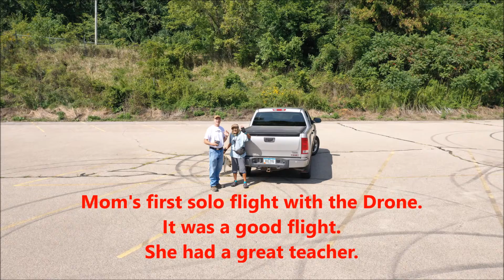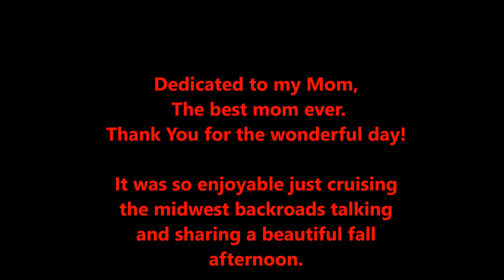Drone Photos of the Fall Colors in the Midwest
Drone footage of the midwest fall colors